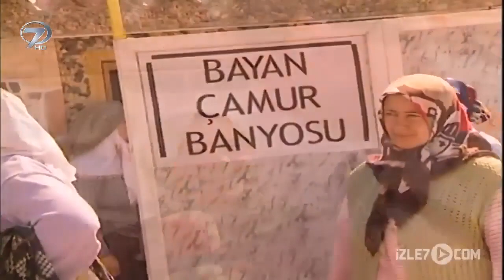Şoray Uzun Çamur Banyosu Yaparsa | Şoray Uzun Yolda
Şoray Uzun Yolda Afyon'da çamura giren teyzelerle sohbeti. "Kaynar Çamura Giren Teyzeler"